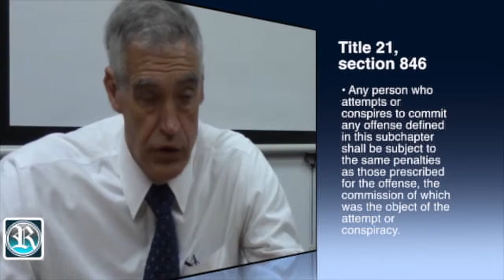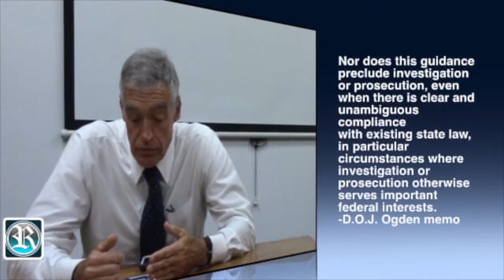May mayor forum pt 3